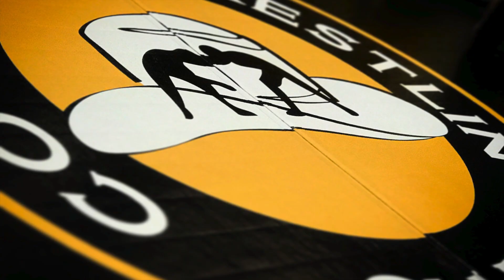COWBOYS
Cowboys Cadet/Juvenile Nationals Wrestling Team 2017